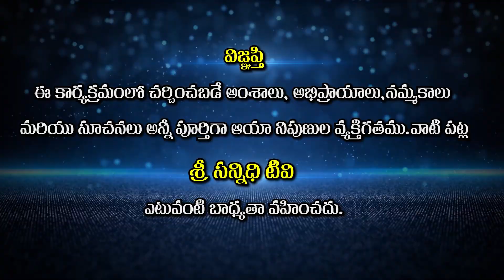బాబు గారిని ప్రపంచానికి పరిచయం చేసింది కావ్యకంఠ గణపతి ముని | G V V S SHARMA | Pakalapati Guru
Watch🚩 బాబు గారిని ప్రపంచానికి పరిచయం చేసింది కావ్యకంఠ గణపతి ముని | G V V S SHARMA | Pakalapati Guru

Watch🚩గురువుగారిని సంప్రదించవలసిన ఫోన్ నెం: 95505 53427గరిమెళ్ళ వీర వెంకట సత్యనారాయణ శర్మగారు గొప్ప దత్త ఉపాసకులు, తరతరాలుగా వస్తున్న సనాతన ధర్మాన్ని నరనరాన జీర్ణించుకున్న వీరు ఎందరో జోతిష్య శాస్త్ర విద్యార్థులకు శిక్షణ అందించారు, మీకు ఎలాంటి జాతకపరమైన సమస్యలు, సందేహాలు ఉన్న గురువుగారిని సంప్రదించండి

Welcome to Sree Sannidhi TV Youtube Channel. We Publish Regular Spirituality Speeches of Great Himalayan Yogi’s And Guru’s and Spreading Awareness on The Greatest Ancient Secrets of Yoga And Meditation, Weekly and Monthly Horoscope With Mastered Astrology Professionals, Our Moto is to Spreading “Happiness on Spirituality” and to Let Every Individual Knowing the Value of Spirituality and To Lead A Happy Life, ThankYou...

lakshmi devi , lakshmi devi stotras , devotional songs, telugu devotional , rudram namakam chamakam, hanumanchalisa , lord ganesh,ganesh, ganesh mantra , Lord Shiva , lord durga, sai baba , Jaggi Vasudev, BK Shivani, Master, EKMaster, CVV,
pmc online tv,radheshyam,pooja hegde,prabhas,
radhe shyam
Motto of our Sree Sannidhi TV :